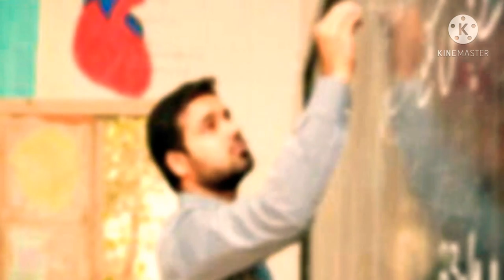when Will schools open in 20 districts of Punjab/School Education department today news,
when Will schools open in 20 districts of Punjab/School Education department today news,‎@Rmi 45

studyads.info
‎@Rmi 45
government teachers vaccination news, summer vacation news in Punjab government school, bad news for teachers, School Education department today news, School news